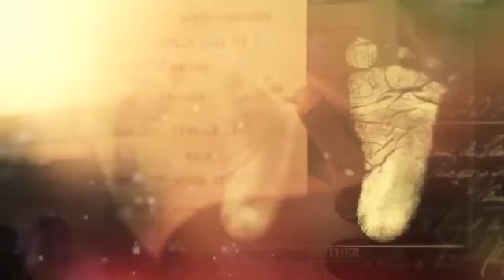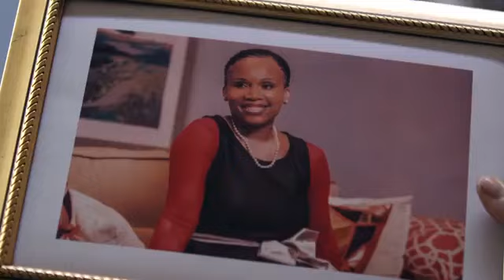Uzalo S4 Eps 260 31 January 2019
uzalo full episode